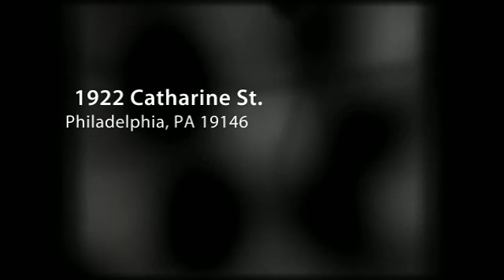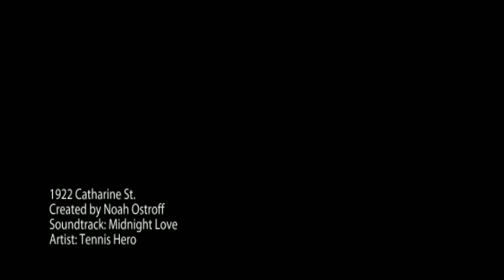1922 Catharine St.